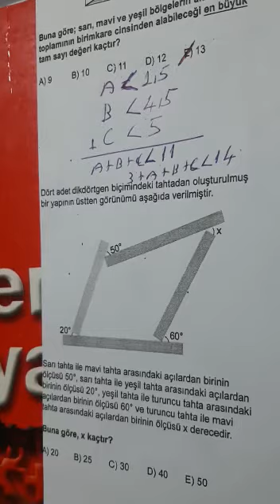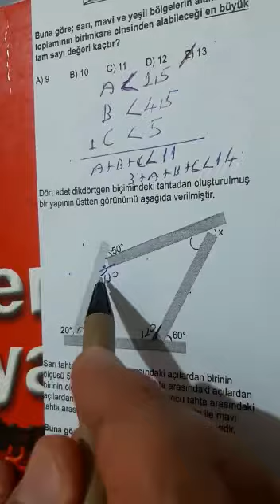12.SINIF ZÜMRÜT AYT GEOMETRİ